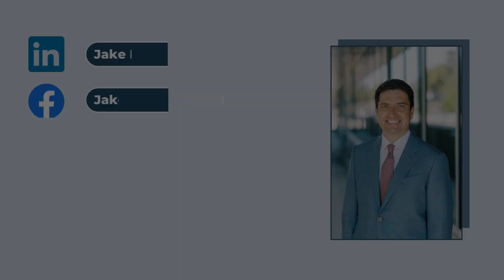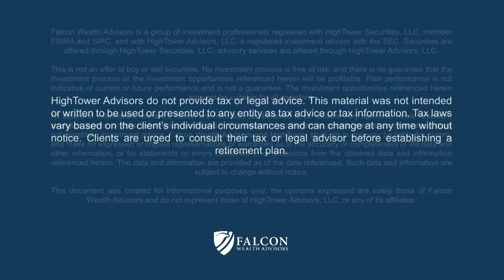Roth Conversions (Ep. 252)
This week Matthew Tomlin, CFP® joins me to discuss an advanced tax planning strategy. If you have an IRA or 401k with pre-tax dollars in it, please be sure to watch this episode!

In addition to helping our clients plan for a successful retirement we also implement investments solutions.  We believe that what sets us apart is our philosophy to avoid investment products and instead buy/sell individual stocks, bonds, and options for our clients.  We do this to eliminate the middleman, which we believe increases control and transparency and decreases fees.

We're Social!